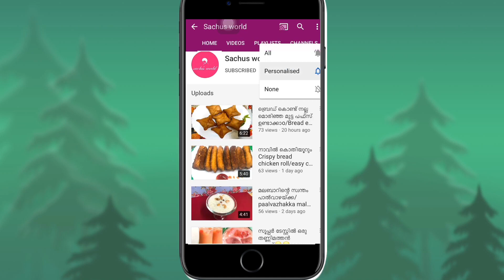നാരങ്ങ വെള്ളം ഇങ്ങനൊന്ന് ഉണ്ടാക്കി നോക്കൂRED LIME#Easy ifthar drink#Beetroot lime#sachus world#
Red lime/ Beetroot limel
Lemon-1
Sugar syrup-3 tbsp
Beetroot-1/4 portion of one beetroot
Water
Cuscus soaked in water.

Sachus world cooking recipe in malayalam